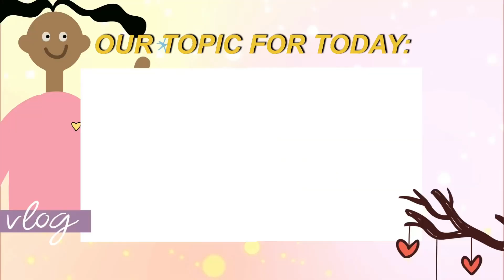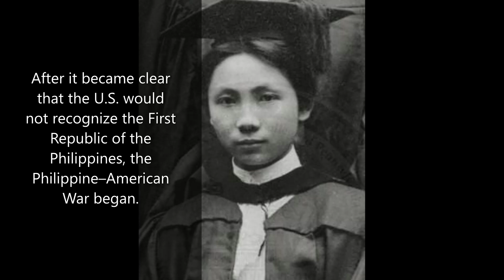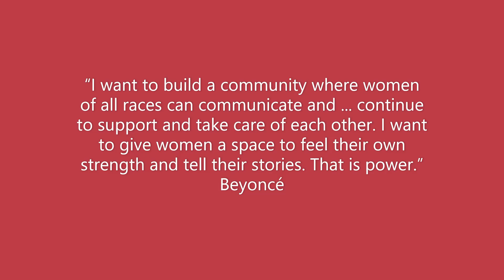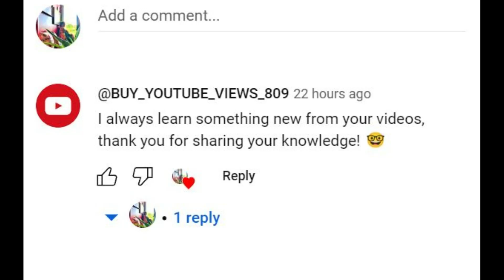Honoria Acosta-Sison , Philippines First Female Medical Doctor, Women Empowerment, Tatak Pinoy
Honoria Acosta-Sison (30 December 1888–19 January 1970) was the first Filipino woman to become a medical doctor
Often cited as the first Filipina physician, surgeon and obstetrician, Honoria Acosta-Sison was born in Calasiao, Pangasinan, in December of 1888.
Siya ay ipinanganak sa panahon ng kaguluhan at paglaban, at ang karamihan sa kanyang pagkabata took place during two historical crises for her people.
Nagsimula ang Rebolusyong Pilipino noong 1896 laban sa Espanya at nagpatuloy hanggang sa unang bahagi ng 1900 laban sa Estados Unidos matapos ibigay ang mga isla sa U.S. bilang resulta ng pagtatapos ng Digmaang Espanyol-Amerikano.
Matapos maging maliwanag na hindi kikilalanin ng U.S. ang Unang Republika ng Pilipinas, nagsimula ang Digmaang Pilipino–Amerikano.

Sa ilalim ng pamumuno ng mga Espanyol, limitado ang edukasyon para sa mga babaeng Pilipina. At gayon pa man, sa ilalim ng pamumuno ng Estados Unidos, walang paaralang medikal na matatagpuan sa Pilipinas ang nagbigay ng ganap na medikal na degree.
 Gayunpaman, isa sa maraming paraan na sinubukan ng U.S. na itatag ang “benevolent assimilation” ay sa pamamagitan ng mga pagkakataong pang-edukasyon.
 Noong 1904, nagsimula ang ikalawang round ng pensionados program (isang programang pang-iskolar para sa mga Pilipinong pumasok sa paaralan sa Estados Unidos at sa kabilang banda, nagtaguyod ng mga paniniwala sa supremacy ng mga sistema, wika at kultura ng U.S.) ay nagsimula.
Daan-daang kabataang Pilipino ang kumuha ng pagsusulit. Sampu ang napili para makatanggap ng mga scholarship. Dalawa lamang sa grupong ito ang mga babae: Honoria Acosta-Sison at Olivia Salamanca.
Honoria Acosta-Sison was born in the Philippines and graduated from the Women's Medical College of Pennsylvania in 1909. Noong 1910, pinakasalan niya ang direktor ng Philippine General Hospital ng Maynila, kung saan siya unang nagtrabaho bilang katulong sa obstetrics.
 She later was first assistant in obstetrics in St. Paul's Hospital in Manila, and in 1914 she became a faculty member at the University of the Philippines. Noong 1940 siya ay propesor ng obstetrics at gynecology at pinuno ng departamento ng obstetrics doon
She was known internationally for her research on trophoblastic diseases and pre-eclampsia in pregnancy

Source: Google